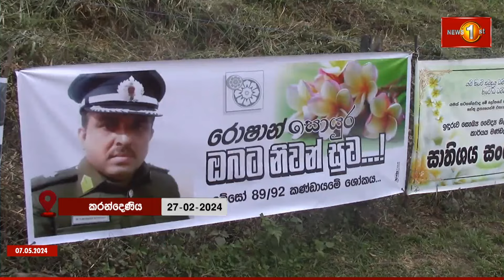ඇල්පිටියේ PHI ඝාතනයේ සැකකරුවෙක් ගුවන්තොටුපොළේදී අත්අඩංගුවට‍